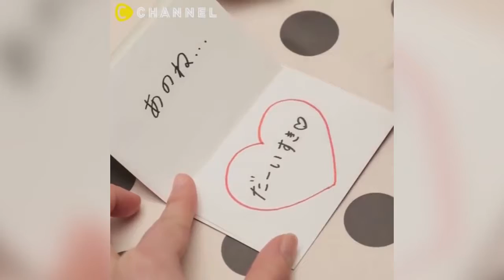Inventions will change your life 100%